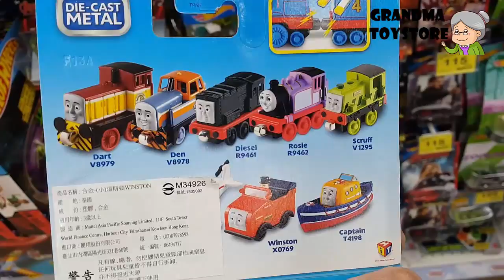Unboxing TOYS Review/Demos - thomas & friends winston Sir Topham Hatt's track inspection vehicle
Grandma toystore brings to you the unboxing of the thomas and friends wayward winston Sir Topham Hatt's track inspection vehicle

Winston is Sir Topham Hatt's track inspection vehicle - a car on the rails! Winston is willing, loyal, helpful and very thoughtful. Winston can connect to other Wooden Railway engines and vehicles with magnet connectors. Perfect for Thomas & Friends Wooden Railway train sets!